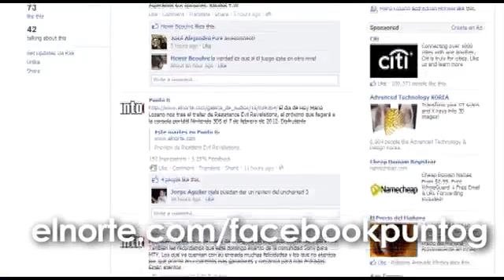Punto G: Lo mejor del gaming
Presentamos el rediseño de PlayStation Home, el lanzamiento del paquete Horde Command Pack para Gears of War 3, las fechas de lanzamiento de Asura's Wrath y Resident Evil: Operation Racoon City y más noticias.